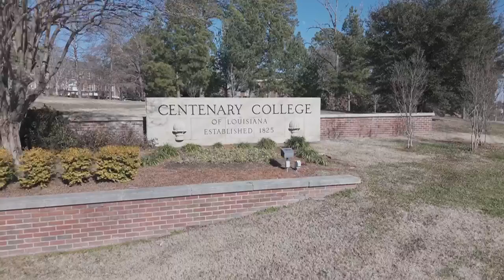Kings Highway Coalition aims to revitalize one of main corridors in Shreveport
The Kings Highway Coalition is made up of a number of organizations and individuals interested in seeing the street revitalized.